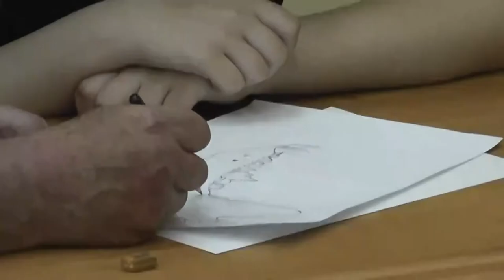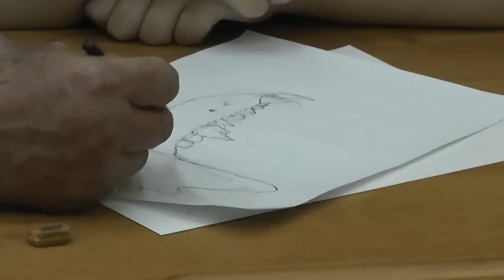25 Рисуем (повторение)